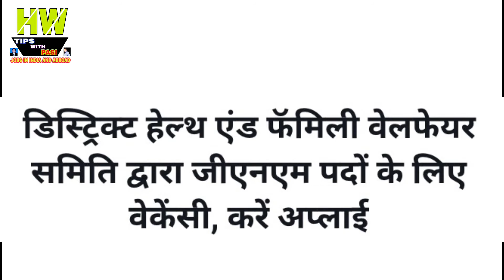डिस्ट्रिकट हेल्थ एण्ड फॉमली वेलफेयर समिति द्वारा जीएनएम पदोबके लिए Goverment Job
1- P² News TV (Pasi Press News TV):-